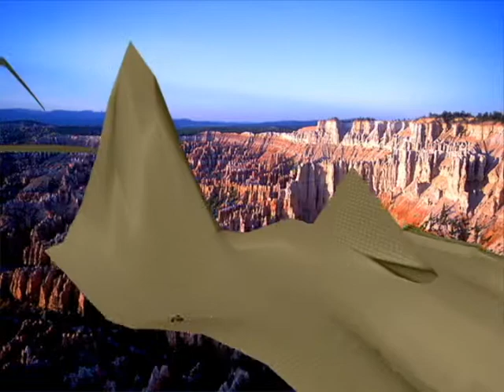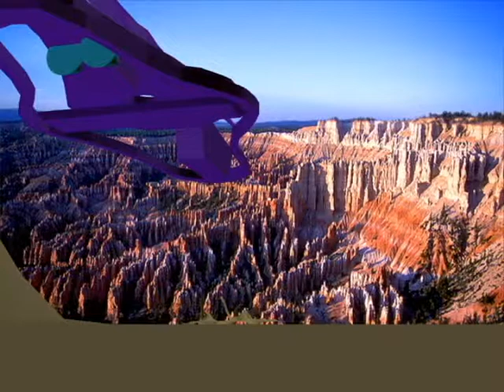Warthog Vs. Corvette (My final 3D animation project this year!)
It's true this is my final 3D Animation project as a freshman enjoy. Also please feel free to laugh and leave funny comments on the poorly animated parts (note: this was rushed).